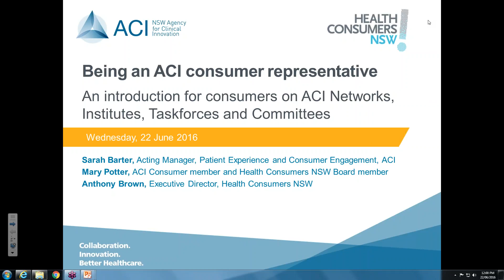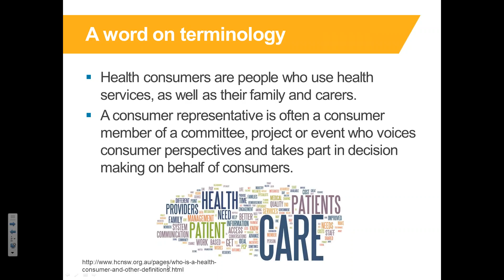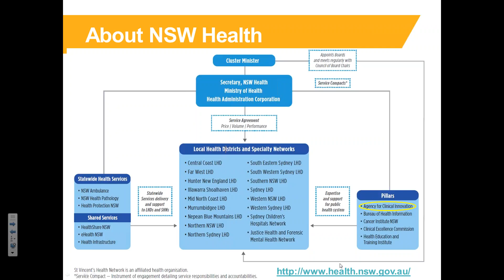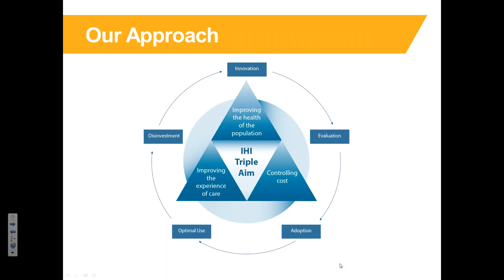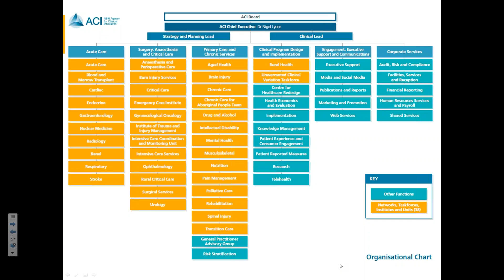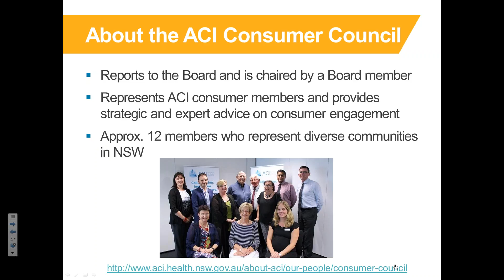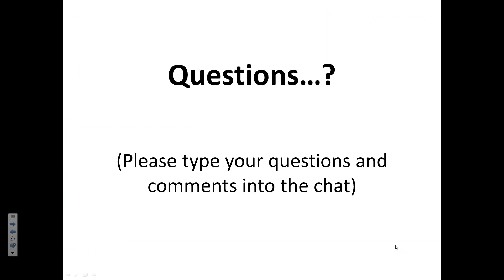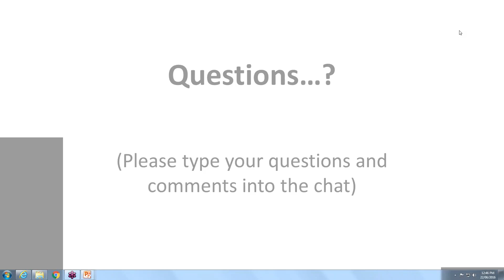Being a consumer on a ACI network, committee or project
Being a consumer on a ACI network, committee or project - facilitated by Dr Anthony Brown Health Consumers NSW and ACI PEACE Team